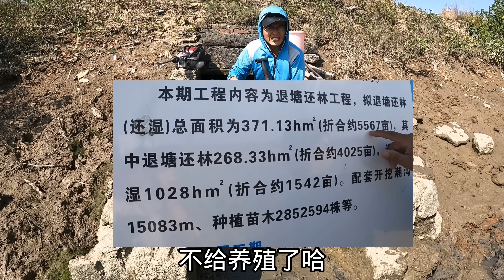渔夫惦记洞里的6斤大蟹王，扛出冲击钻来挖，出货瞬间乐疯了！